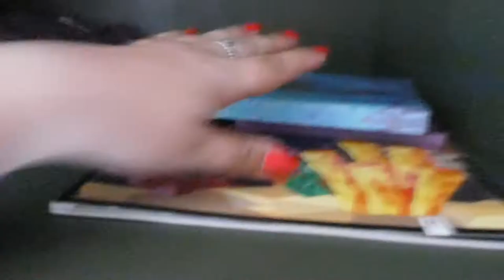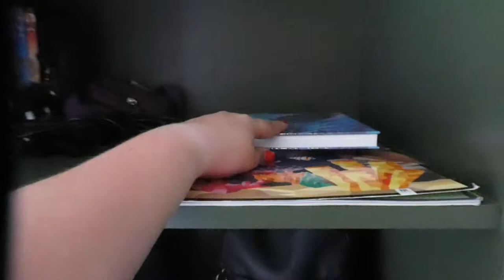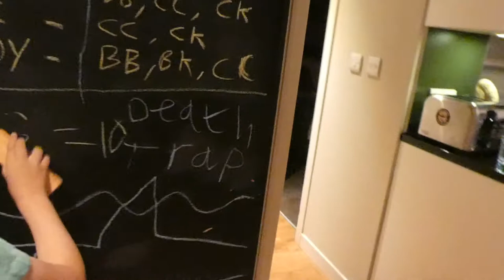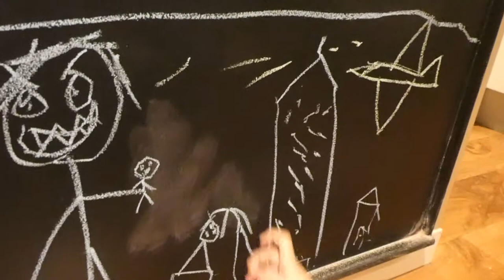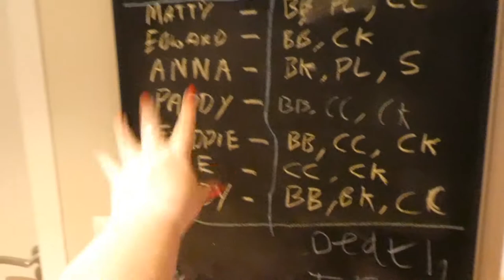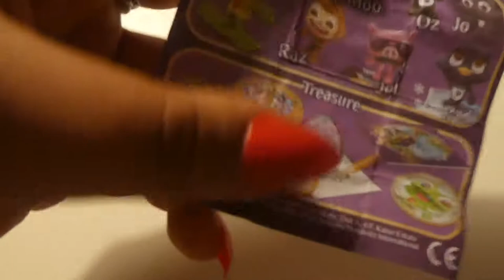cabin tour!! - centre parcs 2019 - day 1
as we didn't go abroad this year, we decided to go to centre parcs in Sherwood Forest for a long weekend and decided to (very badly) vlog it.